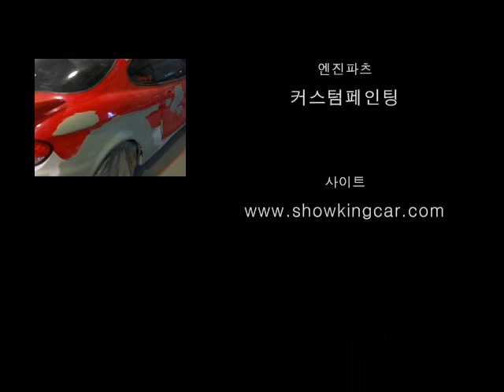showkingcar ' custom painting " team us tibron " kustom car (showkingcar kustom)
tibron body work / falken custom painting